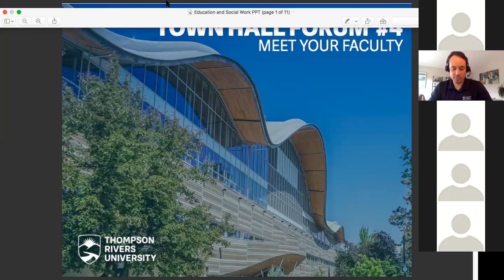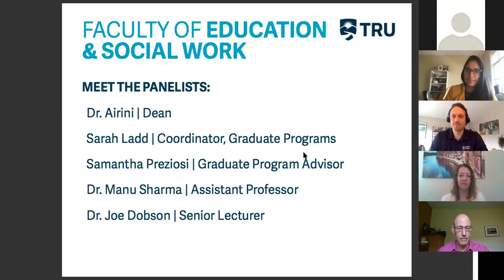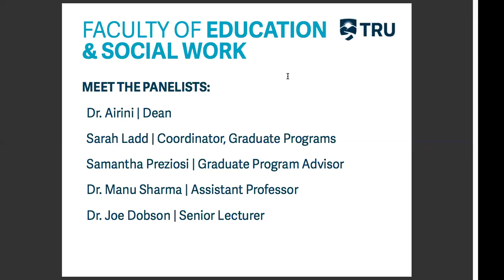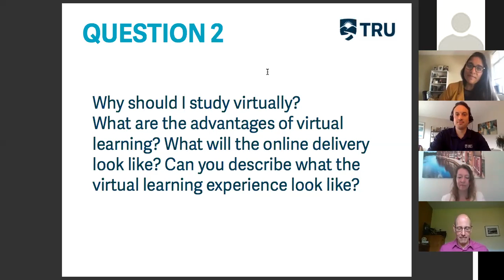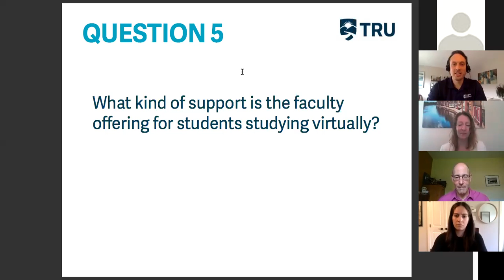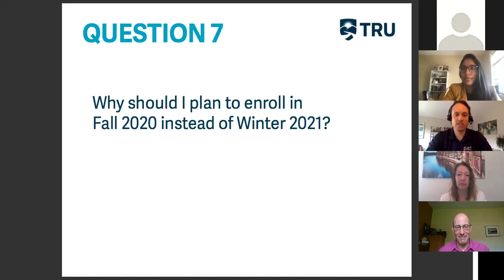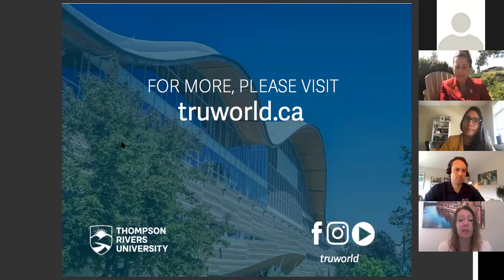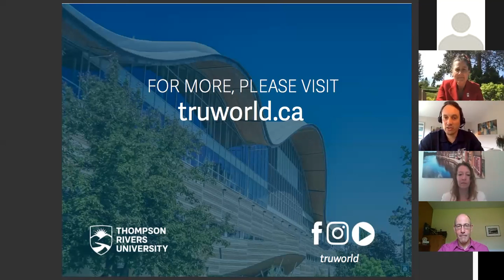Town Hall Forum #4: Meet Your Faculty - Faculty of Education and Social Work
Students joined the TRU Faculty of Education and Social Work on June 16 for a discussion on Fall 2020.